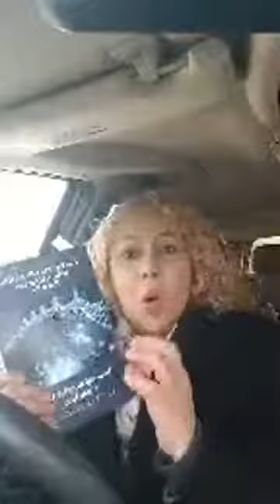Para Desarrollar El Plan Divino De Dios, Es Necesario Hacer Una Sinapsis Neuronal.